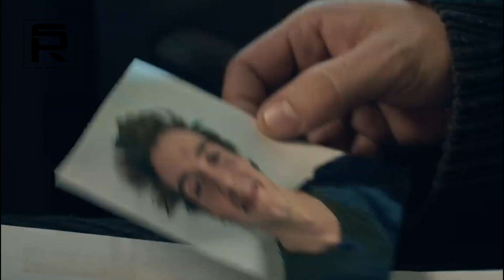10 Days of a Good Man Trailer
10 Days of a Good Man Trailer
A lawyer turned private investigator takes on a missing person case, propelling him on an unexpected and life-altering quest.